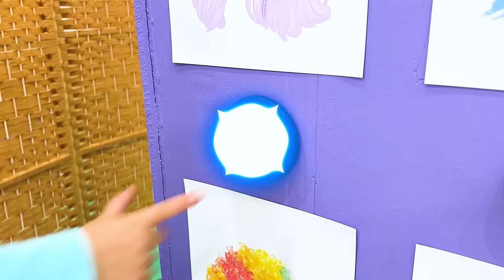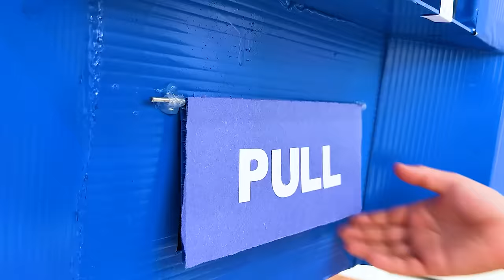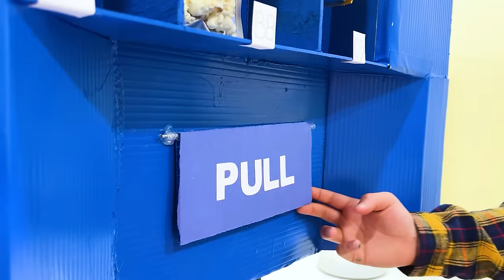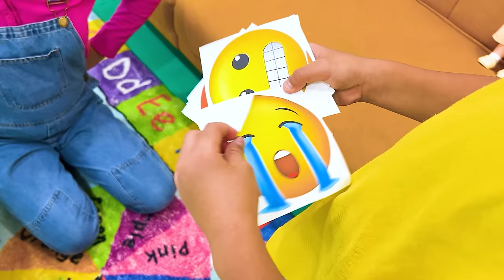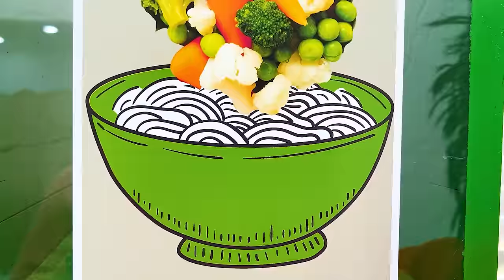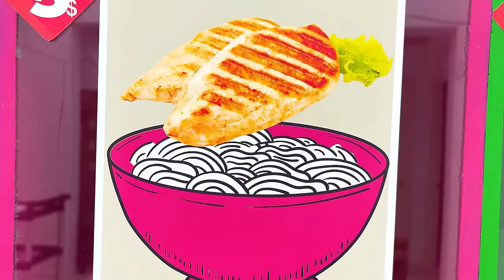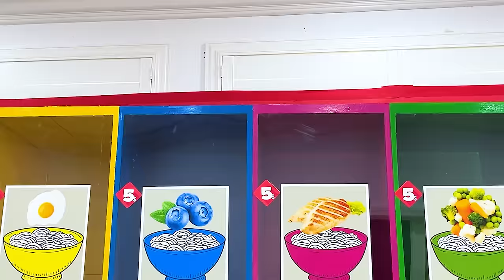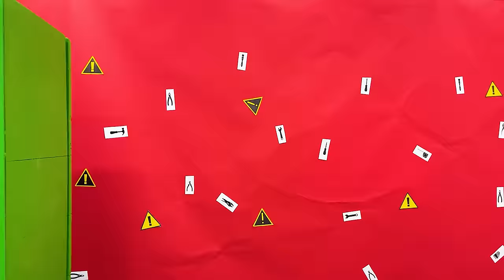Maddie's Wild Wig Vending Machine!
Maddie introduces her new wig vending machine dispenser, attracting Uncle Roy, who's in need of a rocker wig for his upcoming concert. However, things go haywire when the machine starts producing wacky wigs that Roy doesn't like. From a green bowl to a series of unsatisfactory wigs, the journey is filled with laughter and unexpected turns. Maddie's attempts to fix the situation lead to more comical results. Roy's concert is at risk due to his bizarre hair, and even a stylist and a witch can't help. In a twist of events, Jannie, a skilled fixer, repairs Maddie's machine, finally granting Roy his dream rocker wig. The story ends on a high note with everyone enjoying the concert.

Lesson Learned:
The story teaches us the importance of persistence and teamwork. Even when things don't go as planned, working together and not giving up can lead to great results.